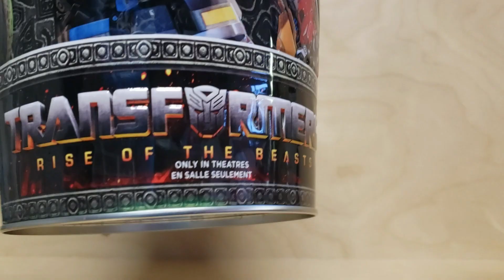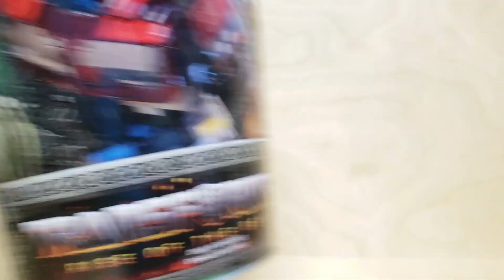Transformers Rise of The Beasts Cineplex Popcorn Bucket, Cup, And Prime | Review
Robocop in the ROTB popcorn bucket, what will he do?

Watch Rise of The Beasts btw. 8/10 film.